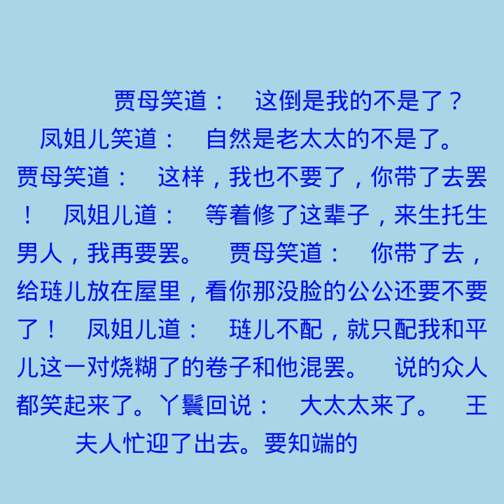第四十六回 尴尬人难免尴尬事 鸳鸯女誓绝鸳鸯偶